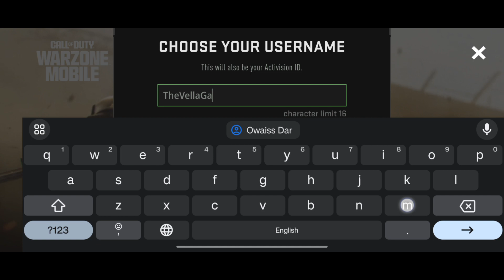FIRST TO VIEW -CALL OF DUTY WRZN MOBILE